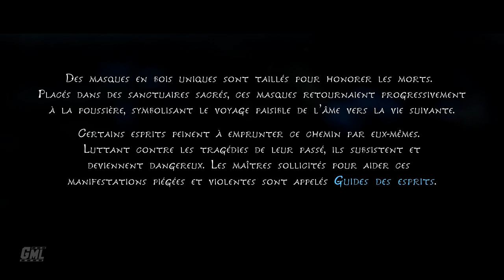KENA Bridge of Spirits fr - FILM JEU COMPLET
Montage film complet en français du jeu Kena Bridge of Spirits. Résumé entier de l'histoire avec cinématiques et gameplay FR. Mission principale jusqu'à la fin en vost FR. Vidéo de Kena PS5 Film complet français en 4K 60fps.

Editeur/Développeur : Ember Lab
Sortie France : 21/09/2021
Genre : RPG, Exploration
Thèmes : Aventure, Fantastique, Animation
Histoire : Kena, une jeune guide d'esprits, voyage jusqu'à un village abandonné à la recherche du temple de la montagne sacrée.  Elle lutte pour découvrir les secrets d'une communauté oubliée, cachée dans une forêt impénétrable où des esprits vagabonds sont piégés.

►Supports : PC PS5
►Captures : PS5
►Gameplay : Mhyre
►Montage Film : Game Movie Land~Mhyre